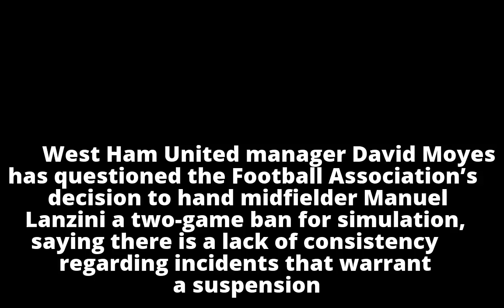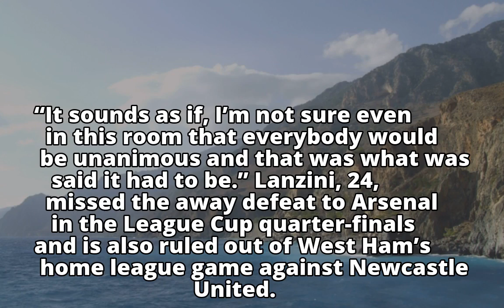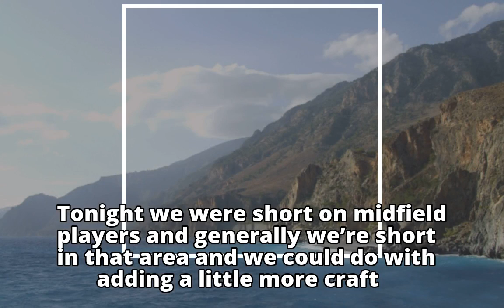West Ham boss David Moyes questions Manuel Lanzini ban